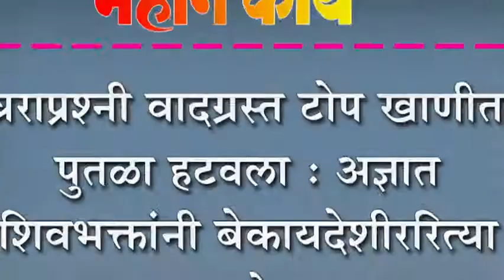कचराप्रश्नी वादग्रस्त टोप खाणीतला पुतळा हटवला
कचराप्रश्नी वादग्रस्त टोप खाणीतला पुतळा हटवला : अज्ञात शिवभक्तांनी बेकायदेशीररित्या उभारला होता पुतळा